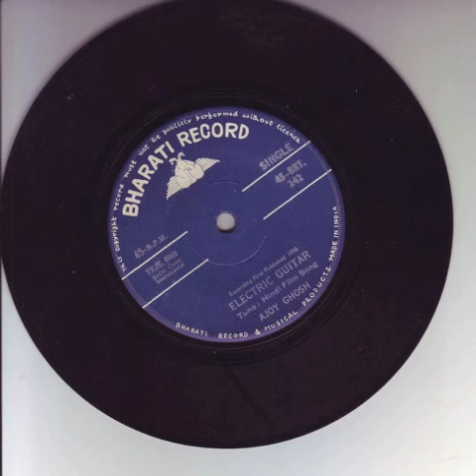ajoy ghosh - electric guitar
Bollywood Psychedelic Psych Vinyl Record Rare India Indian LP 7inch 45 Gypsy Progressive Hindustani Raga Mod Fuzz Organ Sitar Tabla Urdu